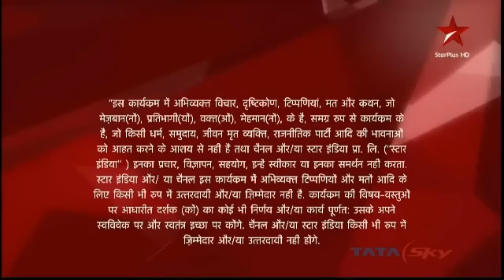Maalik Ek Sur Anek for Star Plus